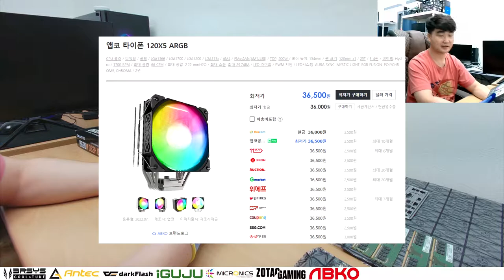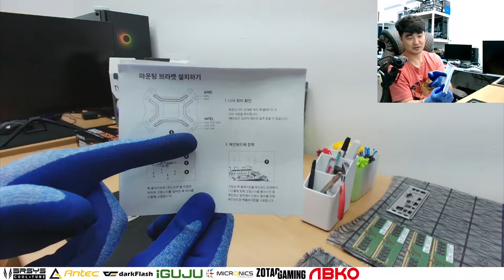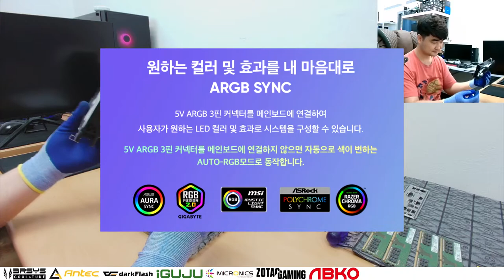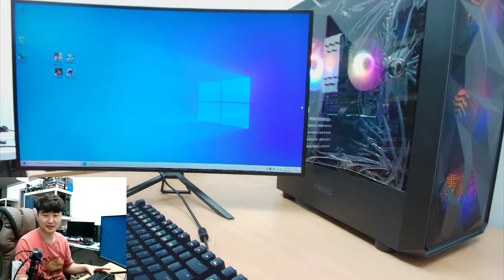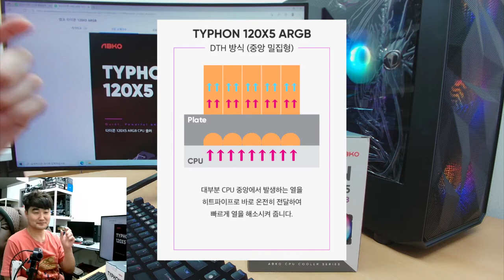히트 파이프가 5개인 공랭 쿨러 앱코 타이폰 120X5 ARGB 리뷰/ 순천동네컴퓨터